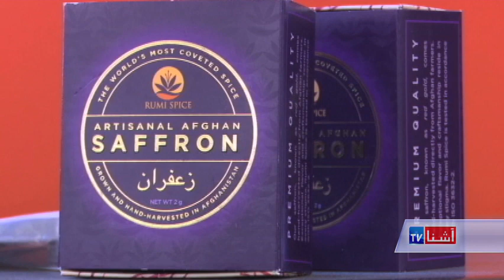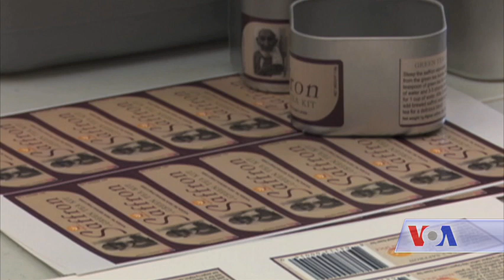Rumi Spice, Afghan Saffron gets Shark Tank pitch - VOA Ashna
زعفران هغه نبات دی چې د ډیرو کلونو راهیسې د نړۍ یو له قیمتي مصالو څخه شمیرل کیږي. د زعفرانو بوټي چې مساله ورنه جوړیږي اکثره د اروپا په ځینو برخو، ایران افغانستان او هند کې کرل کیږي. اوس یو امریکایي شرکت د سولې د کښت په نوم دې تاریخې مصالې ته د خلکو پام جلبوي او په افغانستان کې د کرل شویو زعفرانو لپاره بازار جوړونه کوي.